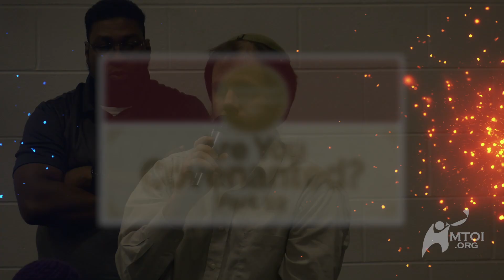Afterburn | Thoughts, Q&A on CC101 | Are You Covenanted? | Part 22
Some of the topics covered are:
• More about self-sovereignty and handing your crown over to Yeshua
• How does a Torah-Observant, stay-home mom, with a non-covenanted husband, tithe?

Afterburn: also known in the fitness world as the “afterburn effect,” simply put, the more intense the exercise, the more oxygen your body consumes afterward.

This effect could occur spiritually after the intense teachings Rabbi Berkson delivers each week. This Afterburn Q&A session allows your mind and soul to consume more understanding (oxygen).